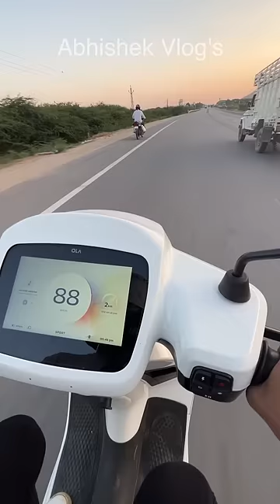OMG😍 Ola S1 Sport Mode Speed Khatarnak hai | Ola S1 Top Speed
Hello Friends, aa gayi meri ola s1, ola s1 kaisi hai, ola s1 new delivery update, kamal ki hai ola s1, ola s1 kab tak hogi deliver, meri ola kyu nhi aayi, ola s1 white color, ola s1 white deliver, ola s1 pro sport mode, sport mode speed ola s1,